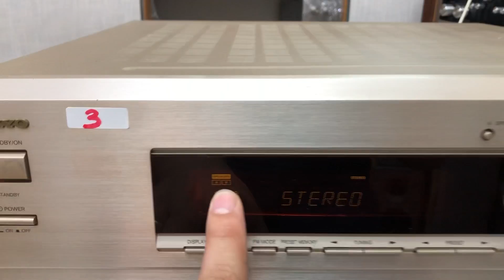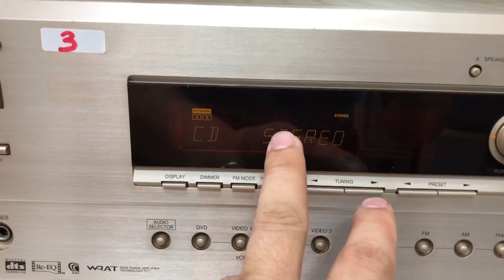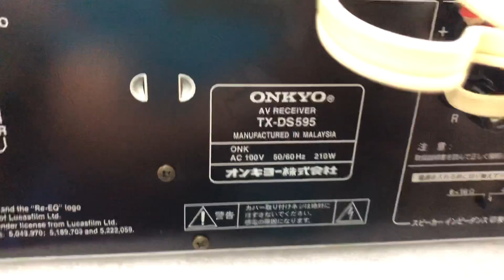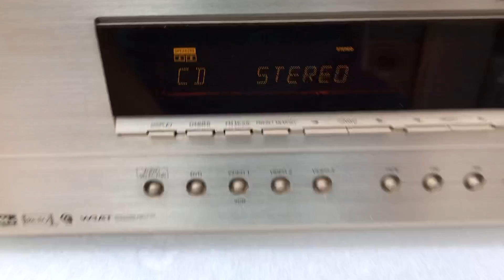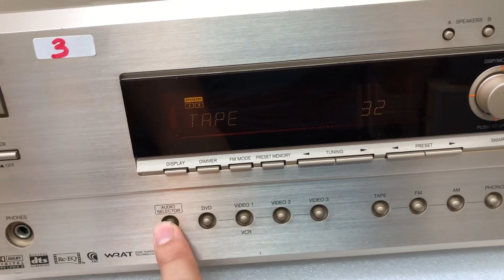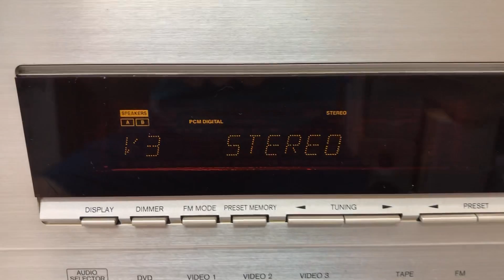Giải mã 5.1 Onkyo 595 0941.891.914 tại Minh Audio Hà Đông Hn